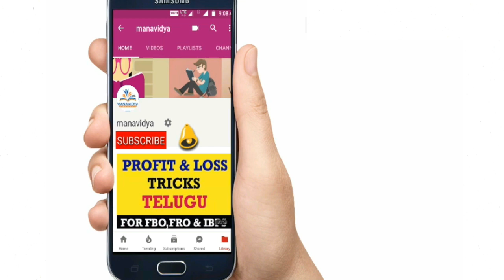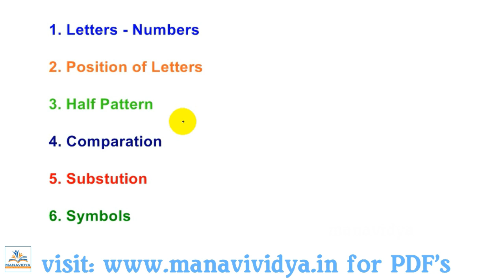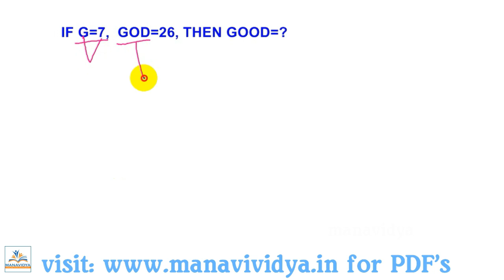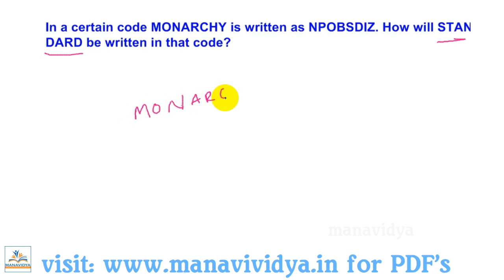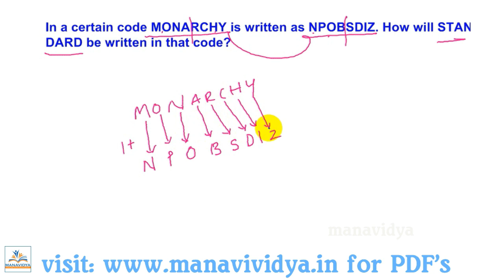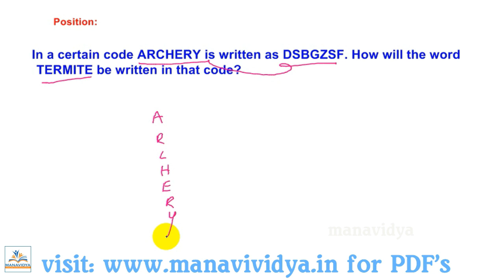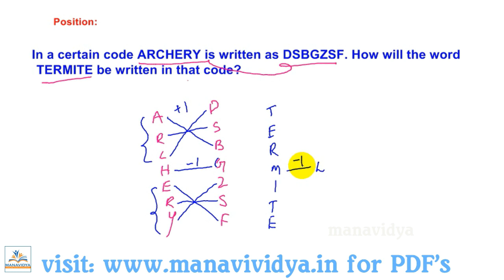Coding and Decoding Tricks in Telugu by manavidya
Reasoning Clasess